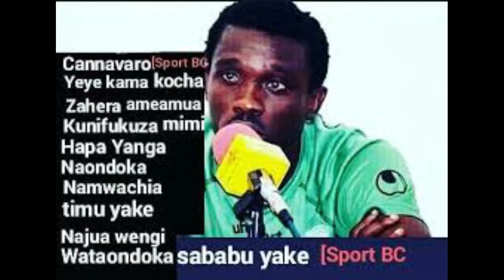BREAKING NEWS:- Nadre H .Canavaro akiongelea Yanga na Taifa stars' Na ETOO alivyomkiri Canavaro.